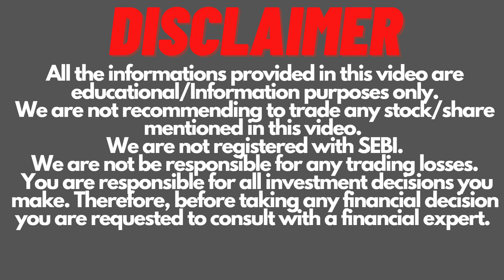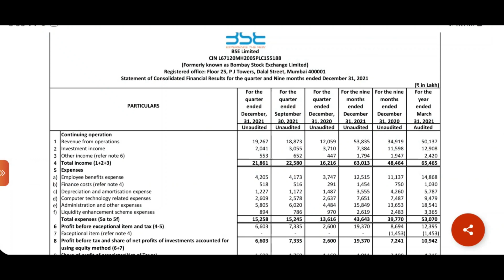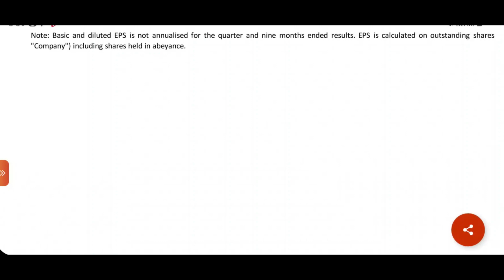BSE Q3 Result | BSE Bonus Issue | BSE Share Latest News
BSE Q3 Result FY22.
BSE Bonus Issue.